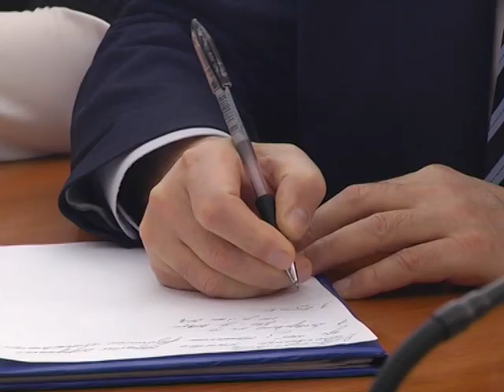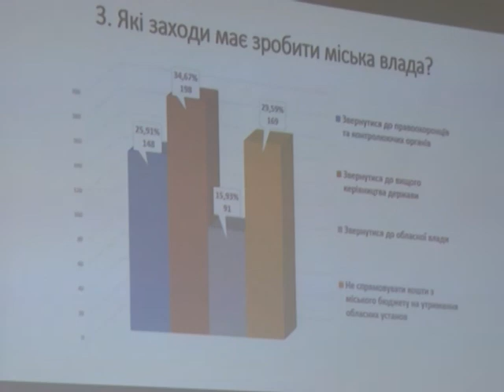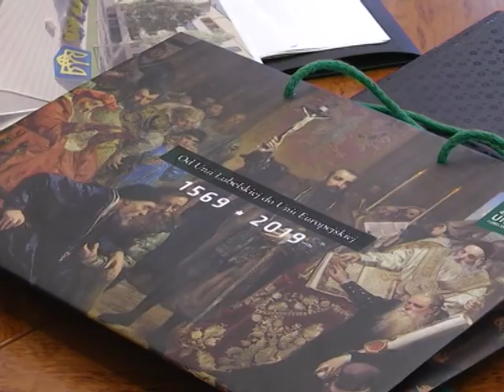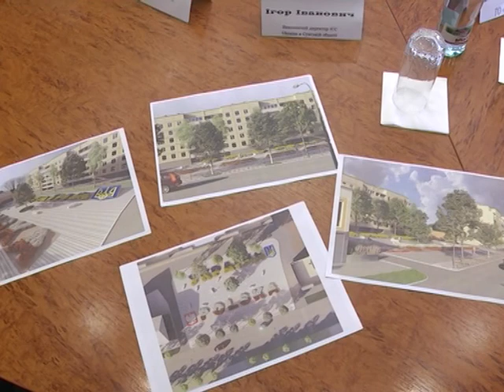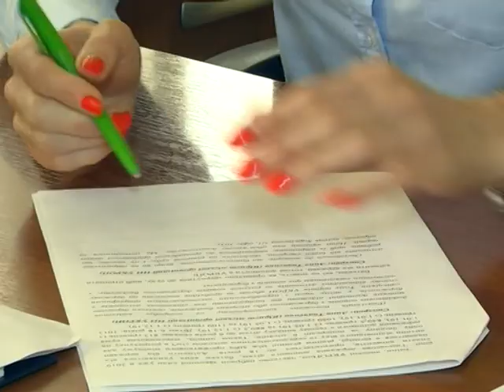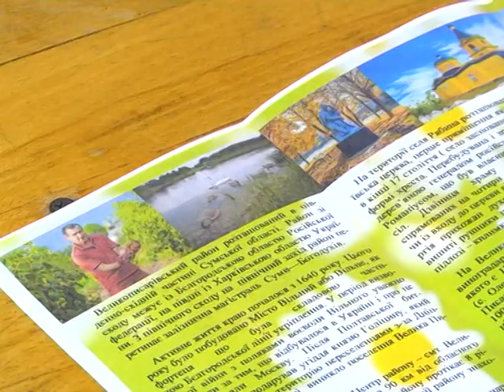Новини 25 березня 2019